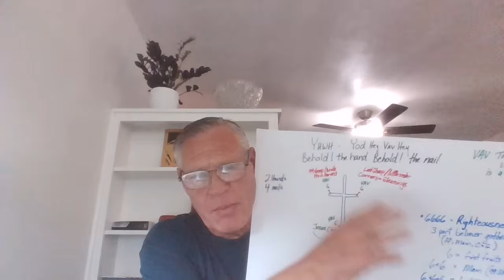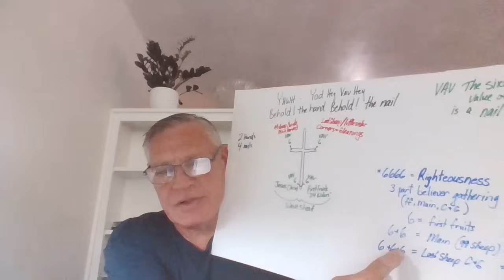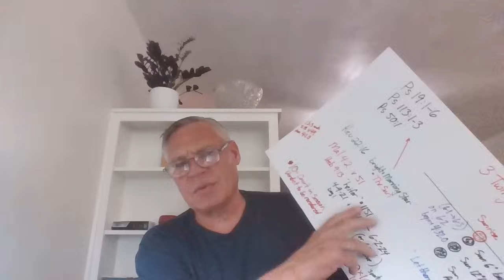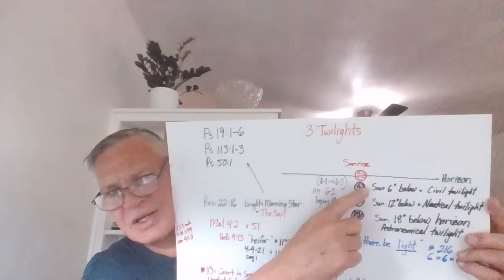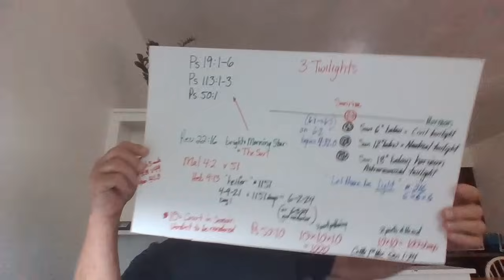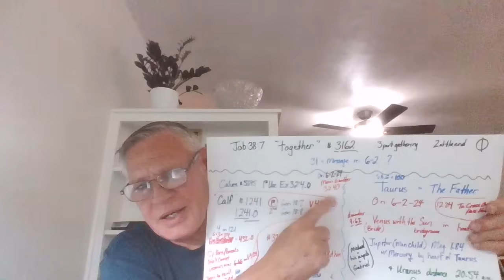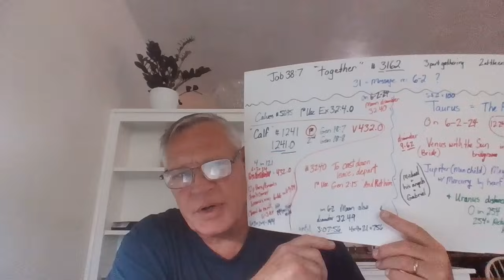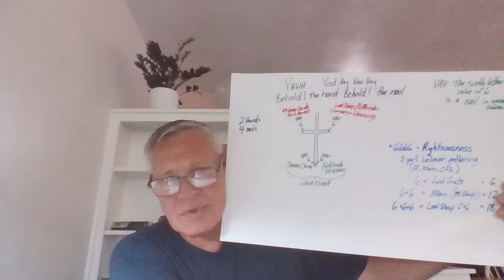THE NAME OF GOD, THE TWILIGHTS , AND THE RAPTURE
BEAUTIFUL CONNECTIONS AND COMMUNICATIONS FROM THE GENIUS MIND OF ALMIGHTY GOD